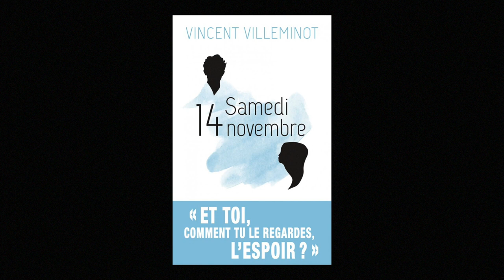Vincent Villeminot - Samedi 14 novembre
Vincent Villeminot vous présente son ouvrage "Samedi 14 novembre" aux éditions Sarbacane.